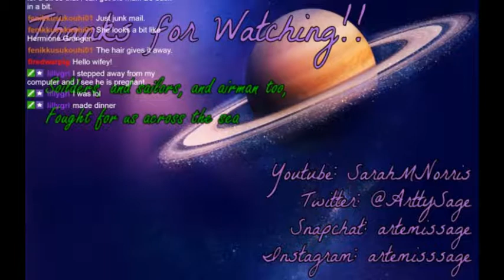Not So Berry Challenge - Yellow | Live Stream (P73)